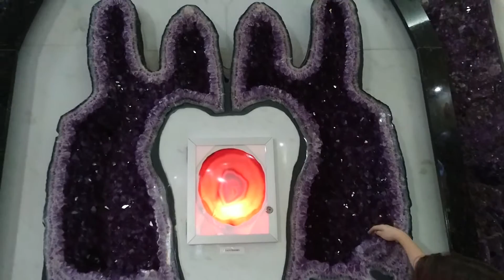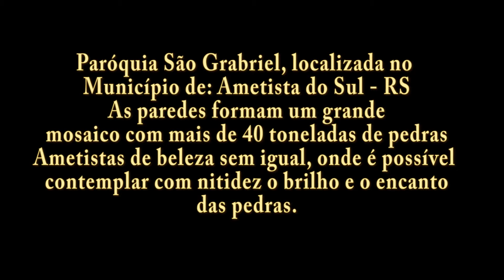Oração pela Familia - Malu Gaiteira - Ametista do Sul - Padre Zezinho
Foi Gravado na Igreja: Paróquia São Gabriel, no Município de : Ametista do Sul - RS

A Malu Gaiteira é de Blumenau - SC - tem 8 anos e adora tocar acordeon e cantar.

Que o senhor abençoa todas as famílias, amém.